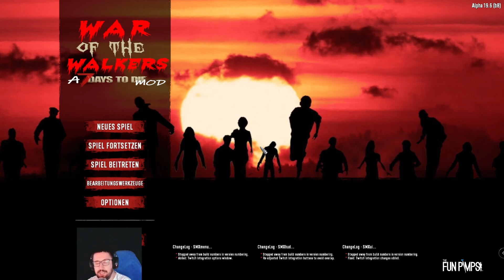7 Day´s To Die : War of the Walkers ! S1 Folge 2 / Neues Update, ABER! Wo sind die Zombies ??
Herzlich Willkommen zu 7 Days To Die Staffel 1 Folge 2!

Ein neues Update zu WOTW ist erschienen und es wird empfohlen,
nochmal neu zu starten!!!
Von einer schier endlosen Zahl an Einstellungsmöglichkeiten mal abgesehen, bietet es
zudem noch mehr Loot, mehr items, mehr Waffen, und natürlich mehr Fallen!
Ausserdem wurden alle Jobs überarbeitet und biete jetzt einen besseren Einstieg!
Zudem kamen 2 neue Händler ins Spiel, der eine Verkauft nur Quests, der andere tolle Items.
Es lohnt sich also, auch da mal reinzuschauen!

Also starten wir nochmal kurzerhand neu und begeben uns wieder in die Stadt, um also neuer Bürger aufgenommen zu werden...

Ob das gut geht ?

7 DAYS TO DIE ist ein Open-World-Spiel, das eine einzigartige Kombination aus Ego-Shooter, Survival-Horror, Tower Defense und Rollenspielen darstellt. Es zeigt Kampf, Handwerk, Plünderung, Bergbau, Erkundung und Charakterwachstum auf eine Art und Weise, die von Fans weltweit begeistert aufgenommen wurde.